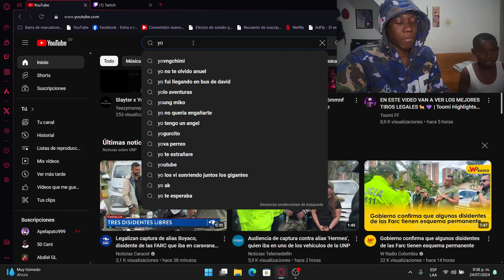REACCIONANDO con MI PRIMITO a The YOVNGCHIMI "On The Radar" Freestyle🔥| xRON